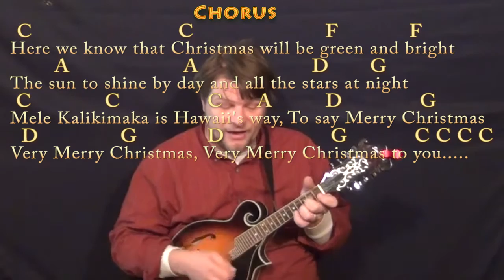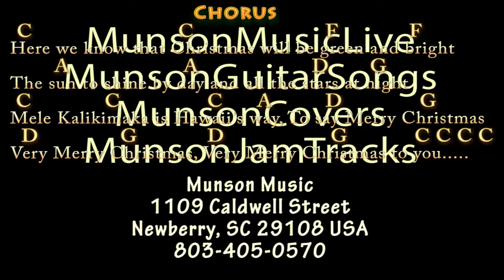Mele Kalikimaka (Christmas) Mandolin Cover Lesson in C with Chords/Lyrics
... christmas lesson ... NOTE: The Bing version is in D and modulates to Eb after the first Verse/Chorus. used his arrangement but in C with no modulation. Please LIKE, SHARE, and SUBSCRIBE if this was a help to you! Woohootiehoo and Best of luck! MELE KALIKIMAKA REAL KEY ... MELE KALIKIMAKA IN C MAJOR CHART ... MELE KALIKIMAKA G MAJOR CHART ... munsonmusiclive music lesson cover SONGBOOKS